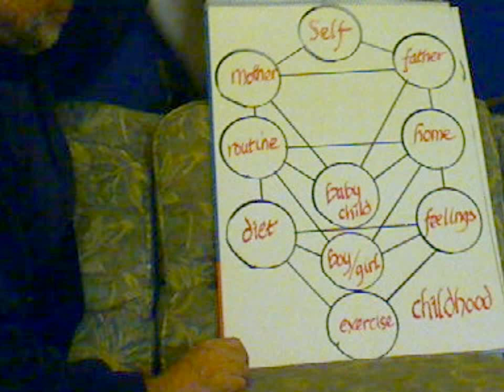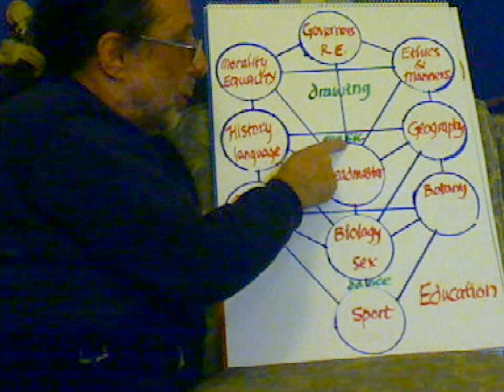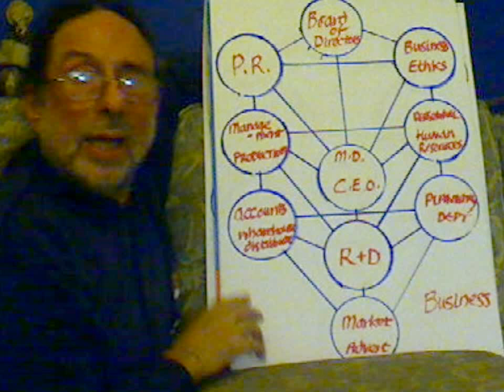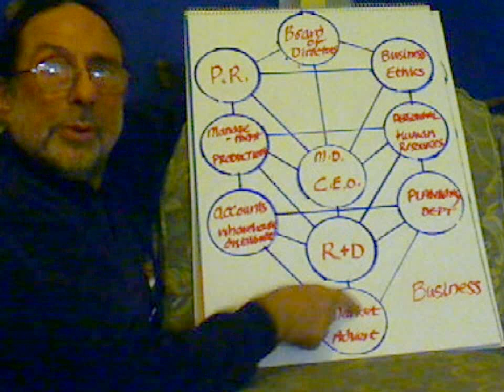Unified Field Theory 8 social psychology 2/2 Corporate Education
corporate education model